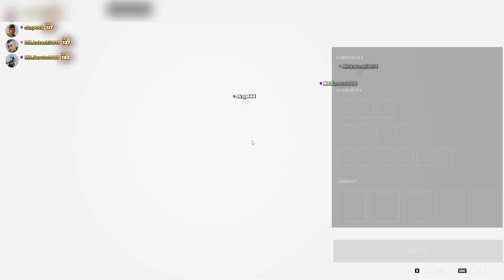FRACTURE (Fortnite season 4 event)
Saving the island and the Zero Point once again. You are welcome Fortnite.